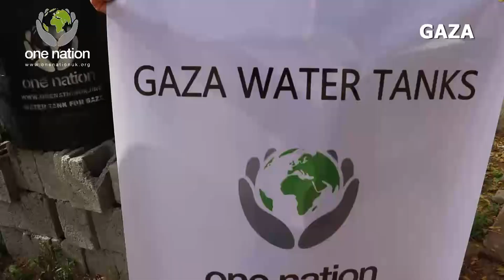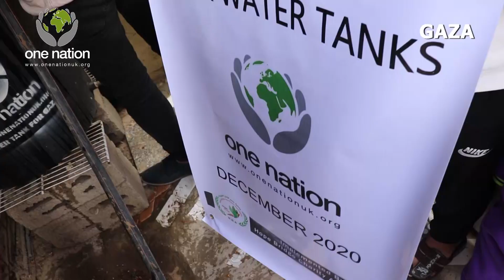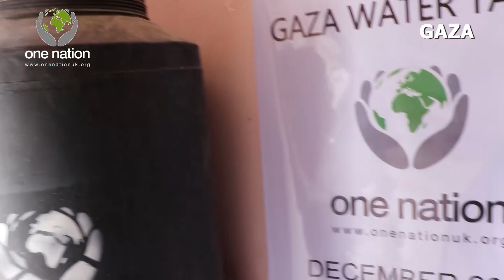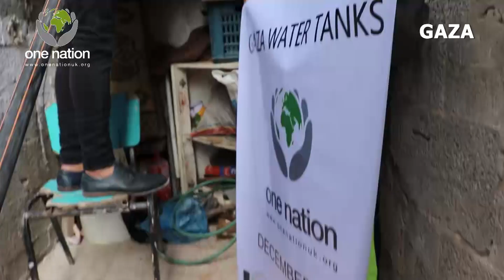Clean Water Distribution In Gaza ~ December 2020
One Nation teams in Gaza have provided clean drinking water to poor and needy families in Gaza.
In Gaza, there is an acute water crisis. Over 90 percent of households have a tap where clean water once flowed, but today the water is no longer safe to drink.

A donation of £55 will provide 8,000 litres of water to the people of Gaza.